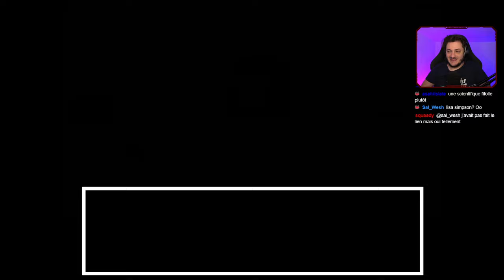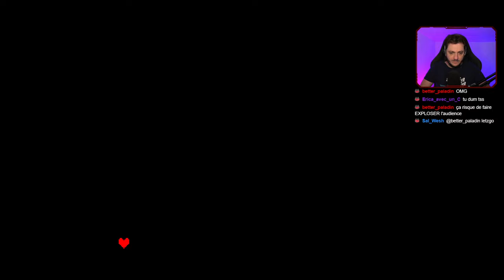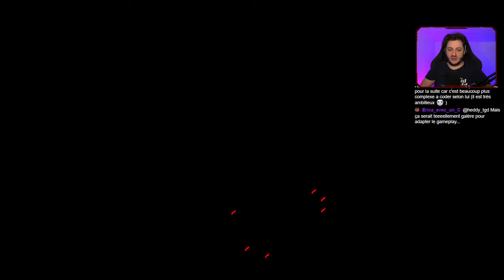Par le pouvoir de l'amitié - UNDERTALE #2 - Mathieu Sommet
Aujourd'hui je re-découvre un jeu auquel j'avais très peu joué il y a quelques années. Jeu culte, il est l'heure de lui redonner une chance en stream, avec vous !

Informations :

Retrouvez moi Six fois par semaine sur ma chaîne Twitch. On papote ensemble, on refait le monde, mais surtout on joue ! J'apprécie tous les styles de jeux et j'essaye d'être varié dans mes choix. Mais entre nous, plus la difficulté est élevée, plus je m'amuse.